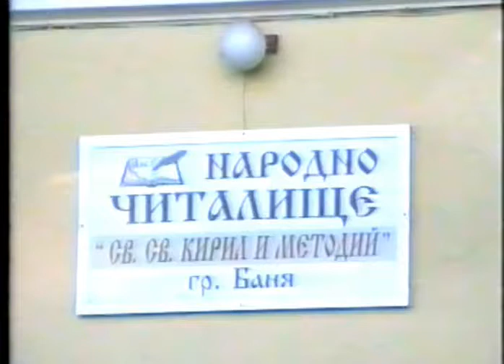Заговезни в град Баня 2009 г.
Празници